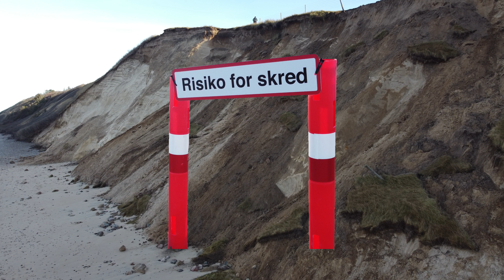Heatherhill. Dagen efter Malik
Lidt indtryk efter besøg af Malik